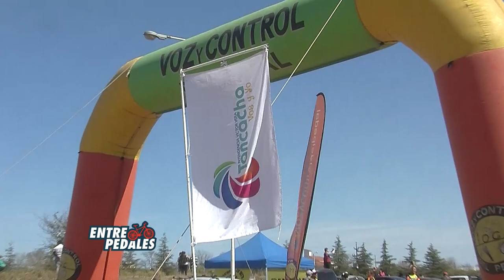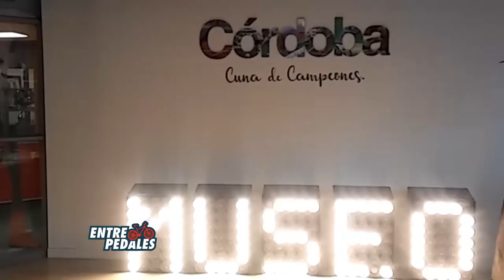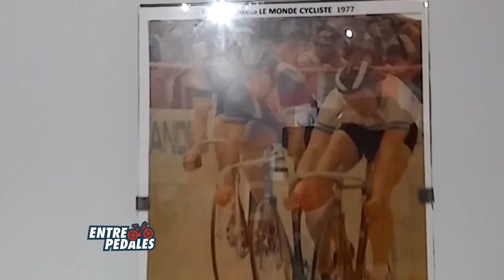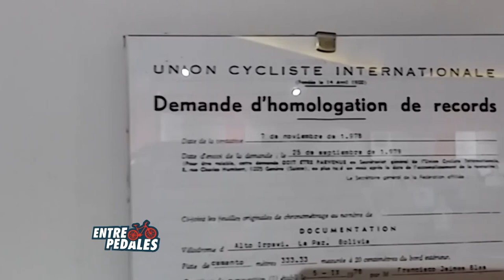Suquia Xanaes Tancacha + Intendente Victor Vera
♦Te contamos todo sobre la 8va fecha del suquía Xanaes que recibió Tancacha el pasado 2 de septiembre. Habla con nosotros Victor Vera, intendente de Tancacha.
♣Te mostramos la inauguración del Museo Provincial del Deporte en el Estadio Mario Alberto Kempes.